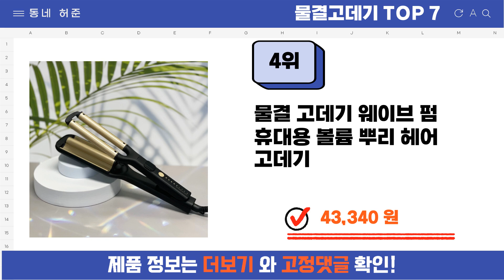요즘 인기 많은 물결고데기 추천 TOP7 (가격,평점,비교)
요즘 가장 잘팔리는 물결고데기 추천
 영상 속 물결고데기 구매링크:

1위 : 보다나 컴팩트 물결고데기 32mm VCF23M, 파우더블루, VCF23M
가격 : 44,450원

2위 : keka 물결펌고데기 물결웨이브 고데기 볼륨 온도조절 에그롤 라면머리
가격 : 19,000원

3위 : 블레오 40mm 여신머리 굵은 웨이브 펌 물결 롤 볼륨 고데기 온도조절
가격 : 22,410원

4위 : 물결 고데기 웨이브 펌 휴대용 볼륨 뿌리 헤어 고데기
가격 : 43,340원

5위 : [보다나] 트리플 플로우 물결 고데기 32mm
가격 : 60,130원

6위 : 32mm 웨이브 고데기 전압 220V, Pink
가격 : 16,460원

7위 : PYHO 물결펌고데기 물결웨이브 고데기 볼륨 온도조절 에그롤 라면머리 고데기
가격 : 28,880원